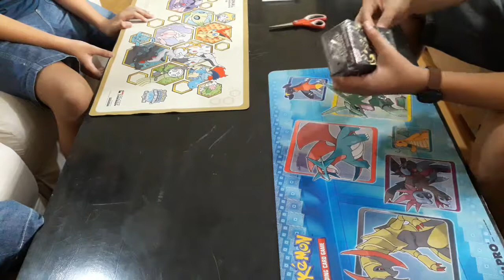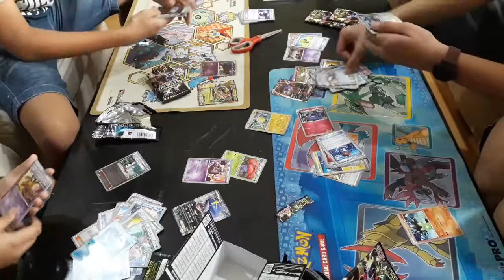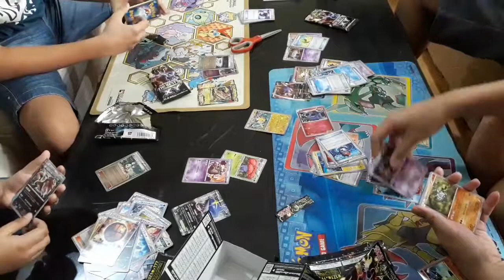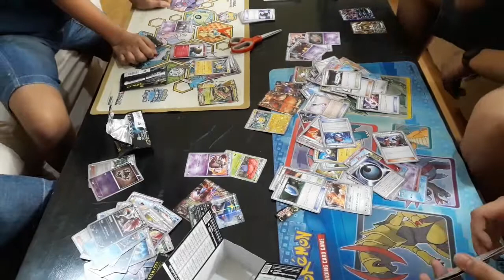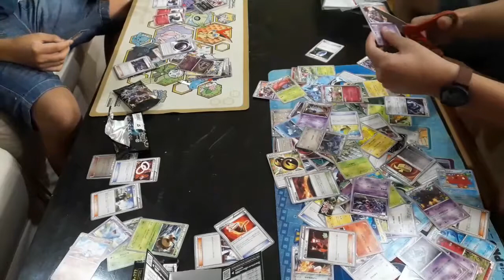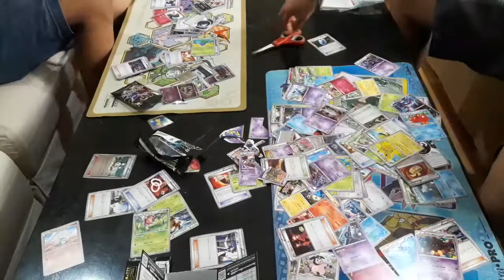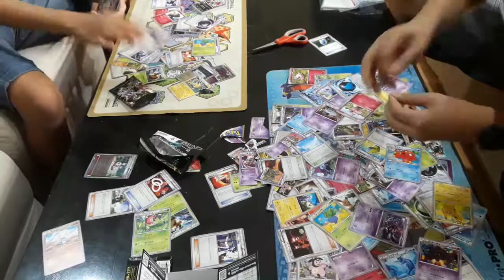THE GREATEST SET EVER! THE BEST OF XY!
Valen went to Japan to get us a box of The Best of XY to open for you guys today -MX